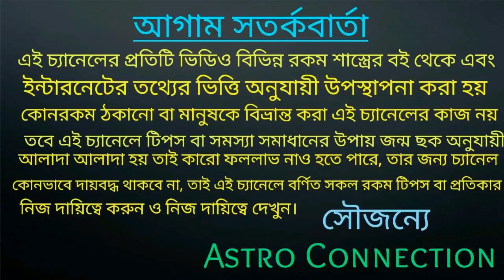আগামী 60 দিনের মধ্যে 7 রাশির জীবনে স্বপ্নপরী পা রাখতে চলেছে ❤️❤️❤️❤️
বন্ধুরা এই ভিডিওতে আমি বলেছি আগামী 60 দিনের মধ্যে 7 রাশির জীবনে স্বপ্নপরী পা রাখতে চলেছে
কোন সেই 7 সৌভাগ্যশালী রাশি তা জানতে ভিডিওটি পুরো দেখুন।